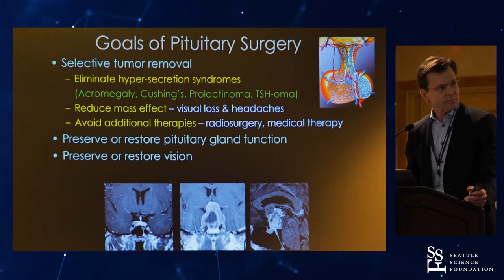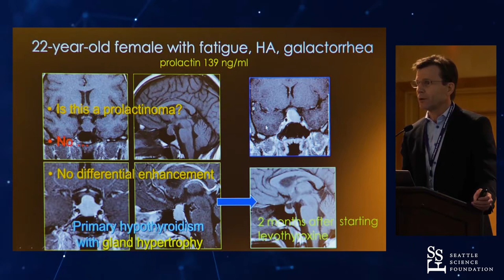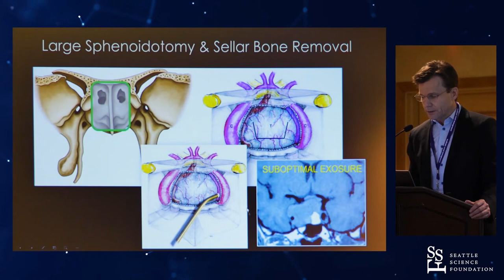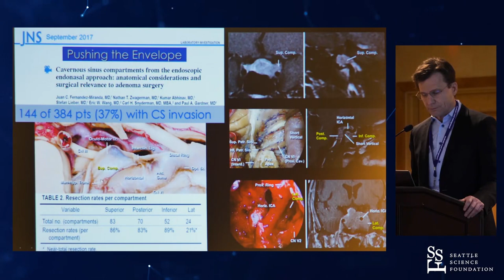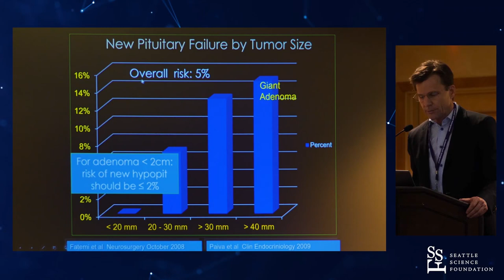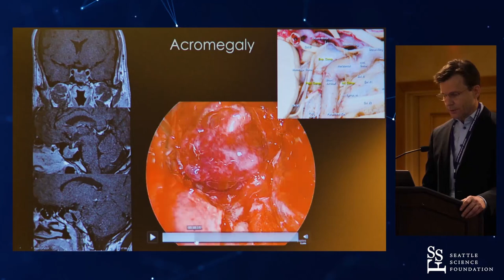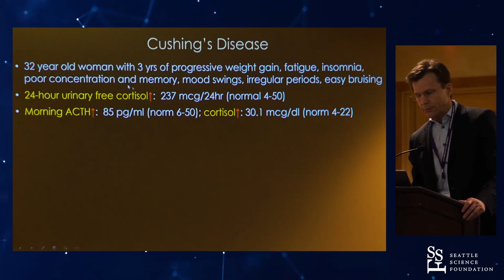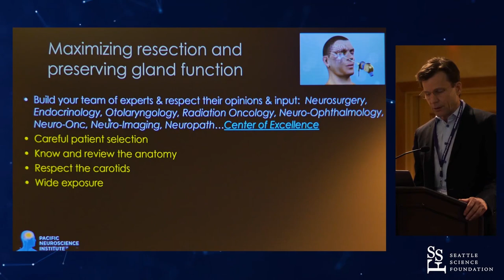Strategies for Maximizing Tumor Removal and Gland Preservation - Daniel Kelly, MD